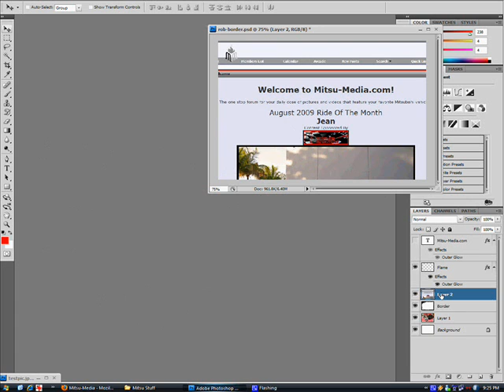Video Tutorial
Mitsu-media.com